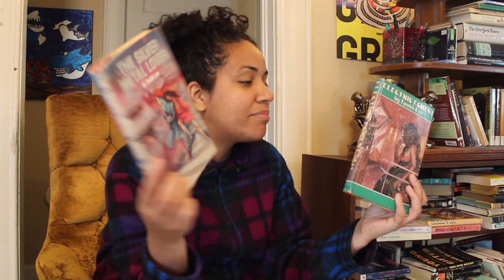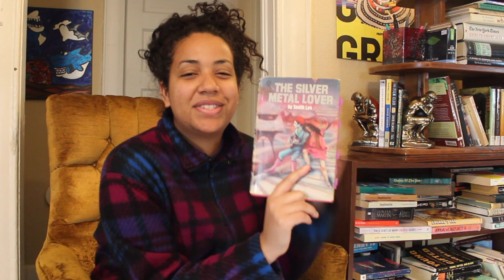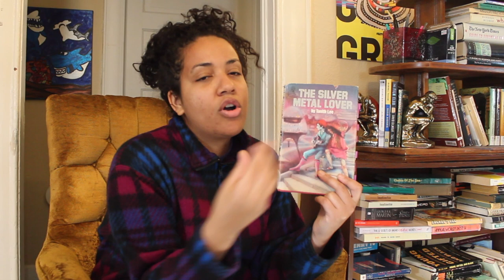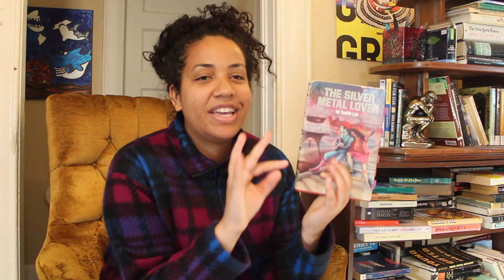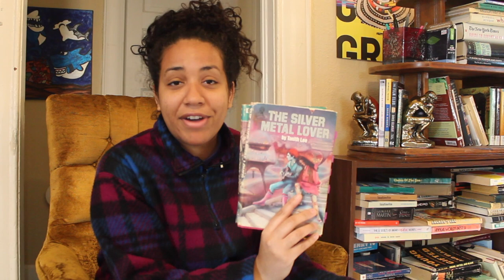Double Feature: Electric Forest & The Silver Metal Lover [SPOILERS]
2 book reviews in 1! Electric Forest and The Silver Metal Lover, both sci-fi novels by Tanith Lee that I read for Spring Into Sci-Fi.